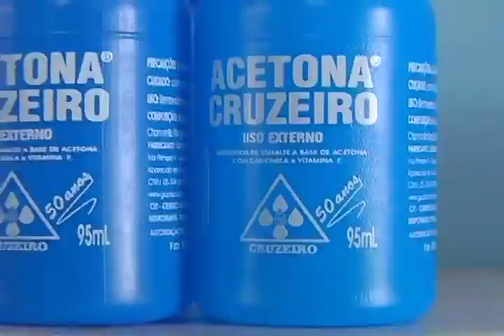PROGRAMA AUTO GIRO COM BETO BRASIL 02/03/2013.mp4